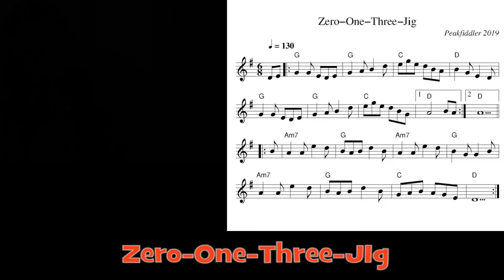Irish Fiddle - The Zero One Three Jig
A tune which is named from the position of the majority of it's notes.